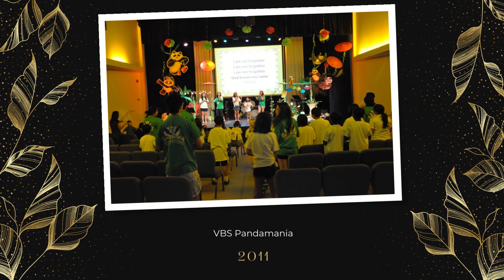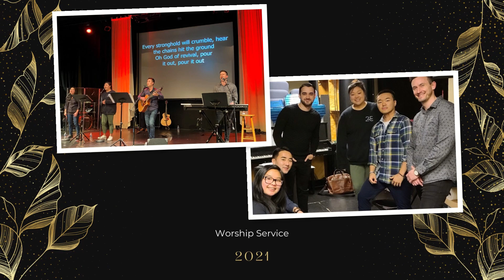Calvary Vision Church History - 27th Anniversary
Thank you Lord for these 27 years in Calvary Vision Church.

SONG CREDITS
Written // Dante Bowe and Ben Schofield
Produced // Ben Schofield
Executive Producer // Bethel Music
A&R // Tywan Mack and Sydne Scott for Identify Creative Group
Mixed // Jeshua "TedyP" Williams at Noise Atlanta Studios
Mastered // Nathan Dantzler
Master Assisted // Hallie Melton
BGVs // Vocal Director - Antonio “AJ” Cunningham, Muna Hiluf, Ariel West, Gabby Lolley, Dante Bowe, Ben Schofield